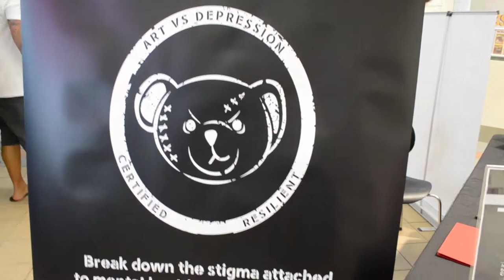Armadale Shopping Centre Art vs Depression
Art Vs Depression down at our local shopping centre, spreading awareness and taking photos of people with Dud, the bear who was less then perfect.